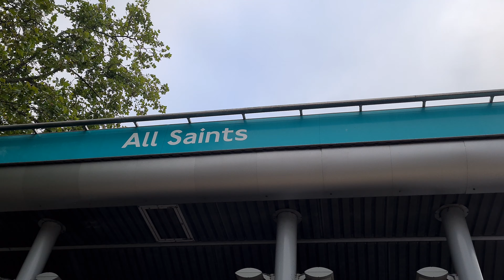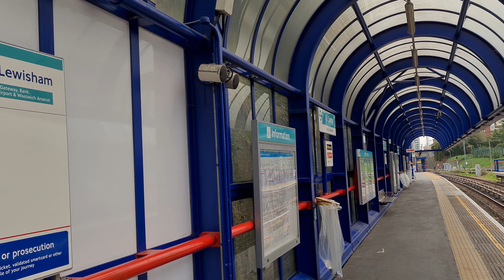All Saints DLR Station (2021)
All Saints DLR Station
2021